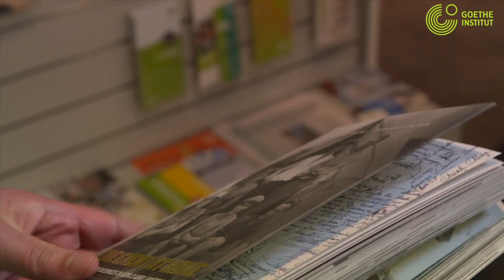Goethe-Institut Australia: War Symposium 2014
The War Symposium 2014
A free event, organised by the Goethe-Institut Australia in conjunction with the Department of Hebrew, Biblical, and Jewish Studies at the University of Sydney and the Sydney Jewish Museum.

Dr Arpad A Sölter, Director Goethe-Institut Australia and Hans-Dieter Steinbach, Consul General of the Federal Republic of Germany welcome you to a series of lectures. The symposium is moderated by Konrad Kwiet, Pratt Foundation Professor in Modern Jewish History and Holocaust Studies.

The day concludes with a panel discussion and audience questions.

Filmed on September 18, 2014 at the Goethe-Institut Australia in Sydney.